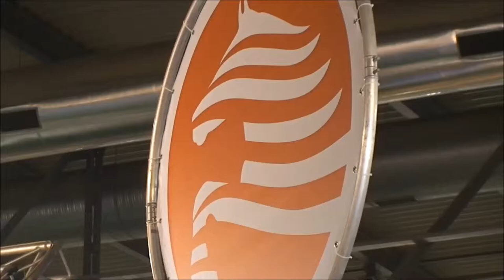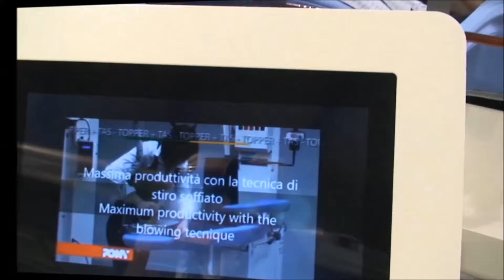DETERGO 14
PONY at  EXPO DETERGO 2014
At the last Expo Detergo Show in Milano which was held beginning October, we introduced for the first time our new Rotary Double Buck shirt press unit.